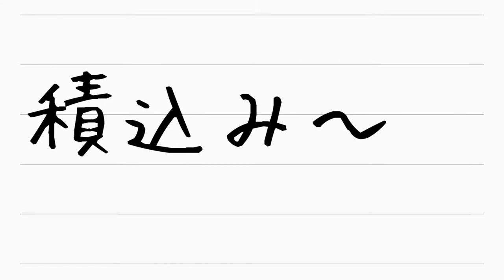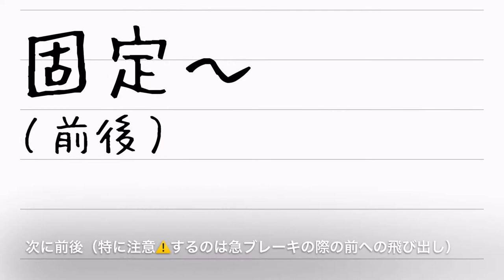バモスにバイク（カブ90・原付）トランポ 車載 原付遠方ツーリング